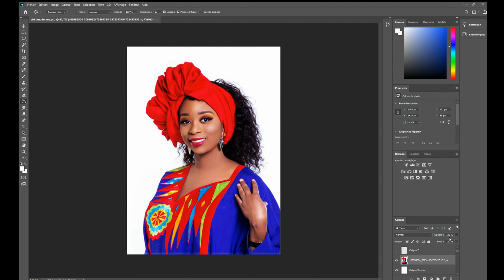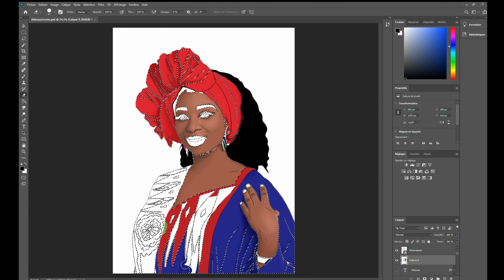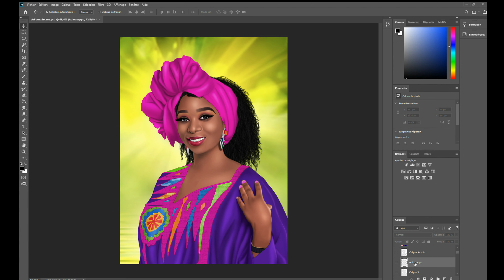Tutoriel comment illustrer avec Photoshop (artiste sénégalaise Adiouza)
Cette vidéo est un tutoriel pour les personnes qui veulent dessiner avec Photoshop